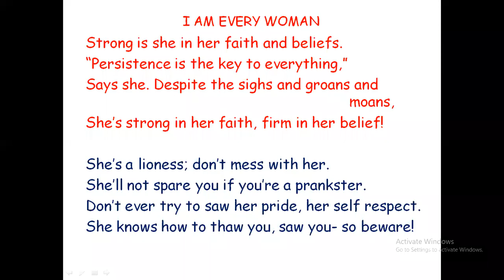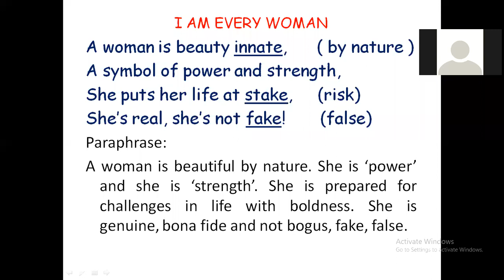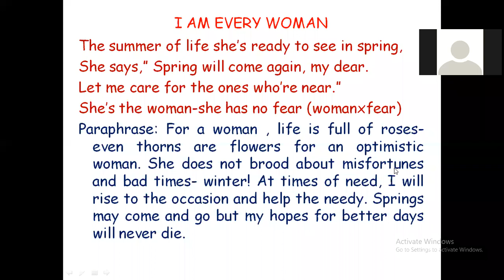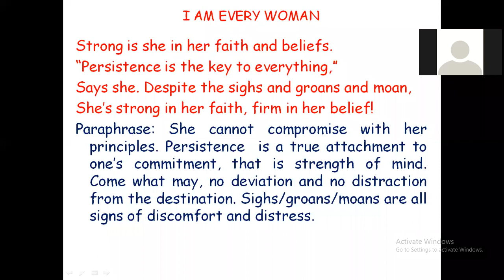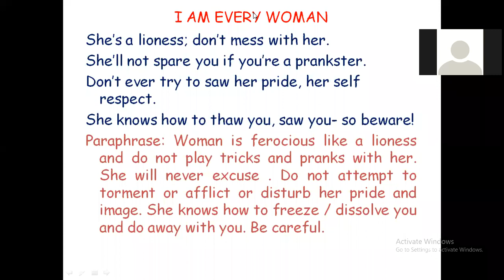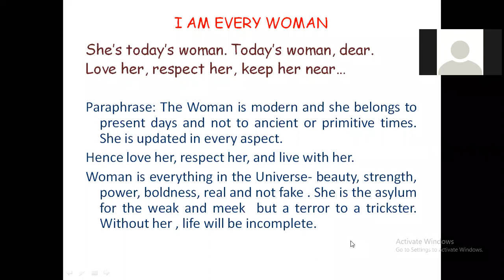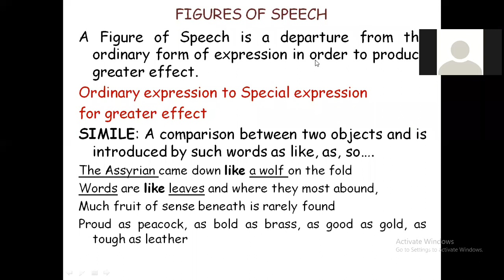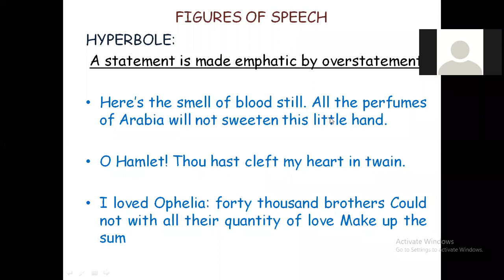X ENGLISH CLASS 1 06. 6. 2020